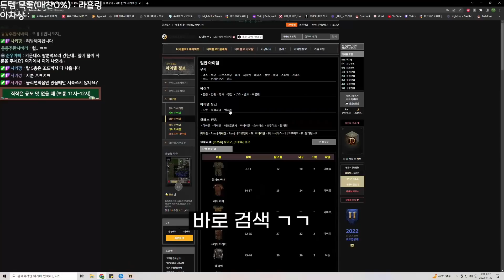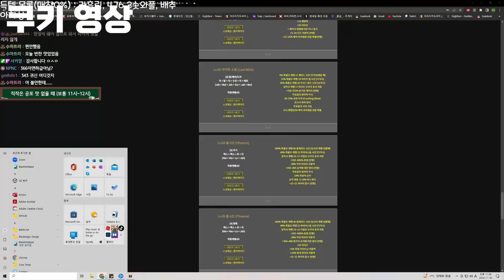[래더 2 앵벌 #17] 이게 무엇인지 아십니까???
뭐긴 뭐여 실수지...하...

※시세는 날짜에 따라 변동이 큽니다! 참고만 해주시고 정확한 시세는 검색을 통해 확인해주세요※

★번개 파괴참 자벨마 착용템 ★
머리 : 유니크 다이어뎀 (라깎주얼작)
갑옷 : 수수께끼
무기 : 신타이탄 (천둥일격)
장갑 : 2자벨 20공속 장갑
신발 : 알더 신발
벨트 : 천둥신의 박력
목걸이 : 대군주
반지 : 칠흑 서리 & 마흡링

★할배검 삥바바 착용템 ★
머리 : 슬가 (15공속 주얼작)
갑옷 : 부
무기 : 할배검 (샤에작) X 2
장갑 : 안수 (고무장갑)
신발 : 선혈 기수
벨트 : 트랑울 벨트
목걸이 : 대군주
반지 : 왜성 & 듀얼링

★혼돈씬 착용템 ★
머리 : 기욤의 얼굴 (30맥 주얼)
갑옷 : 인내
무기 : 역병 & 혼돈
신발 : 선혈 기수
벨트 : 베르둔고 or 귀꿰미
목걸이 : 대군주
반지 : 칠흑 서리 & 듀얼링